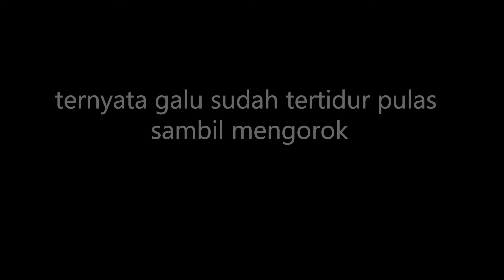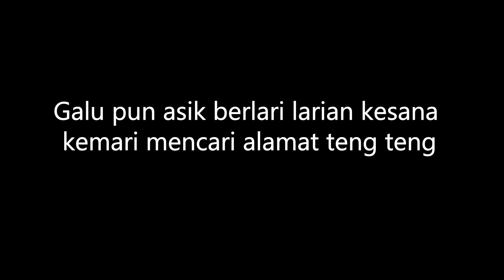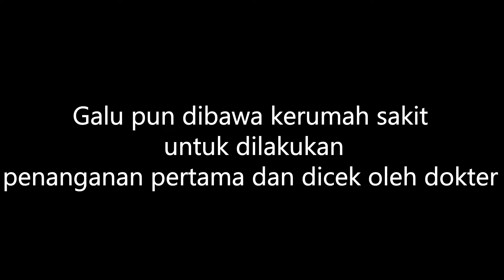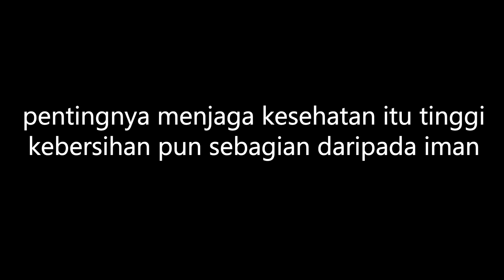Kelompok 2 - “Keseharian Si Galu Yang Berdampak Buruk Bagi Tubuh”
Kelompok 2 :
1. Agung Permana Putra
2. Efrilia Annisa
3. M.Teguh Susetio

Pada suatu hari, ada seorang anak laki-laki yang bernama Galu. Dia ini merupakan anak
yang pemalas. Setiap Ibunya meminta dia membersihkan kamar, dia selalu tidak mau bahkan
membantah Ibunya. Setiap ibunya menanyakan apakah dia telah memberesihkan kamarnya
dia selalu mengatakan sudah membersihkann kamar. Karena dia malas membersihkan kamar,
kamarnya penuh dengan debu, kotoran dan berantakkan. Bahkan dia juga malas mengganti
alas kasur tempat tidur. Pada Suatu Ketika seperti biasa Galu sedang bermalas – malasan,
main games di atas kasur sambil makan snack atau cemilan dan banyak plastic cemilan yang
berserakan di kamar dia. 30 Menit kemudian Ibunya Galu menanyakan kepada Galu apakah
Galu sudah membersihkan kamarnya. Lalu Galu pun menjawab sudah, namun kenyataannya
Galu belum membersihkan kamar sama sekali. Tak lama kemudian Galu pun tertidur ,
kamarnya masih berantakan dan masih banyak sisa sisa cemilan yang berserakan. Tanpa ia
sadari bahwa ia menghirup banyak kotoran debu dan bakteri